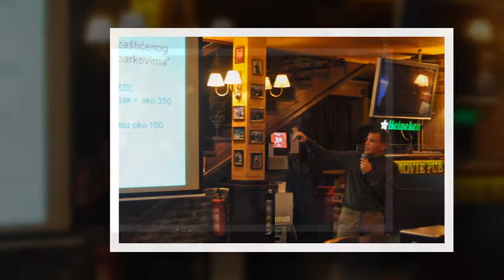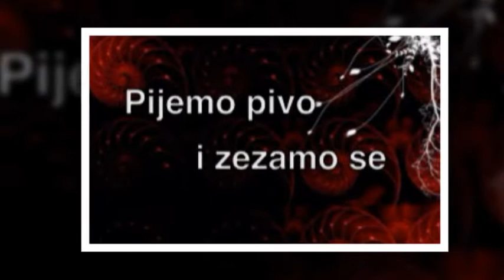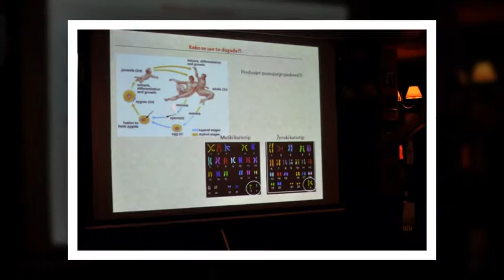Skeptici u Pubu 17.5.2013 Slideshow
Fotografije sa Skeptika u pubu
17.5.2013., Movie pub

Fotografije i slidesow: Tihana Dauenhauer